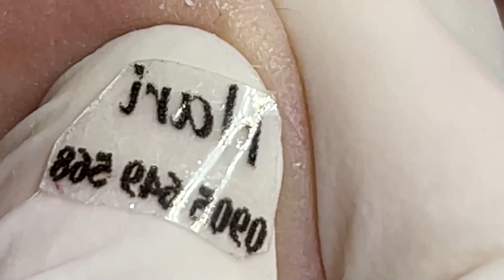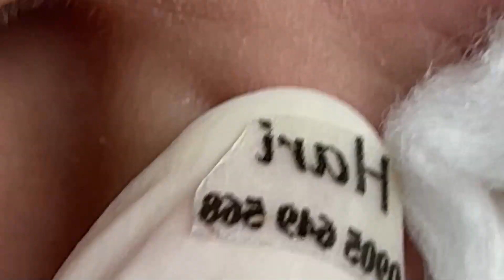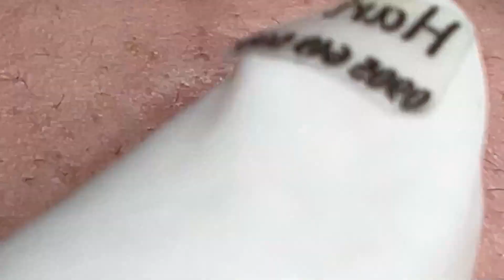𝐶𝑙𝑒𝑎𝑛𝑖𝑛𝑔 𝑎𝑛𝑑 𝐵𝑒𝑎𝑢𝑡𝑖𝑓𝑖𝑐𝑎𝑡𝑖𝑜𝑛 𝑀𝑜𝑡𝑖𝑣𝑎𝑡𝑖𝑜𝑛 #2342